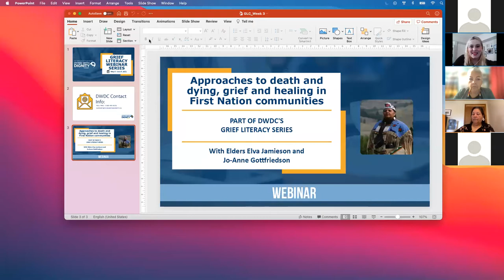Approaches to death and dying, grief and healing in First Nation communities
In this recorded webinar, DWDC was joined by two Indigenous Elders who spoke on various Indigenous traditions and beliefs related to death, dying and grief, as well as how dying people and those who are grieving are supported.

Speakers:
- Elder Elva Jamieson

- Elder Jo-Anne Gottfriedson is involved with First Nations Health Authority as an Elder Cultural Worker and has assisted with the development of the End of Indigenous Life Journey Kit. She is also currently the Resident Elder for Camp Kerry, a non-profit organization specializing in bereavement care. She is extremely proud to be Tk’emlu’psemc.